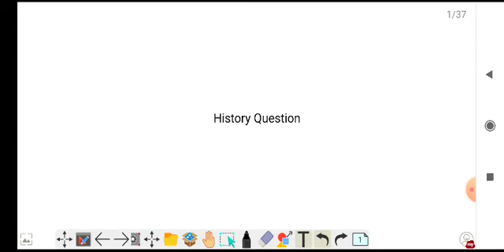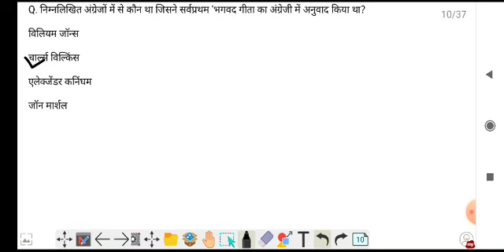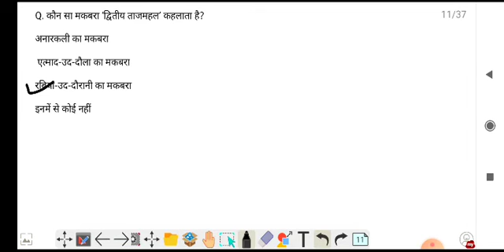History question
History question for  SSC railway and other exam